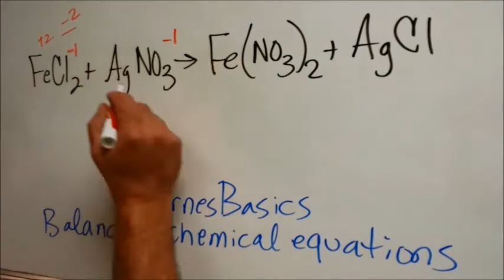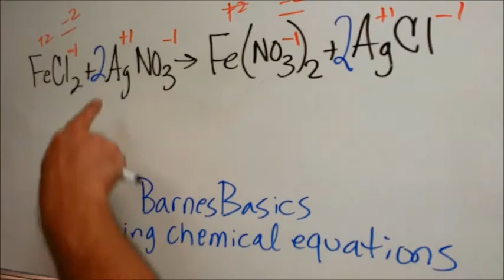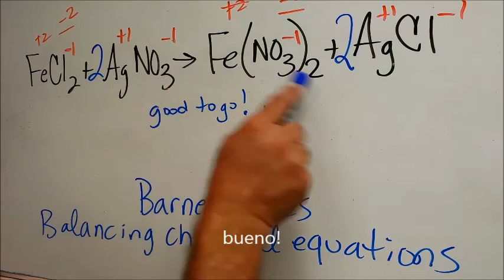BarnesBasics: balancing FeCl2 + AgNO3, Mark 1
Dr. Darrell D. Barnes explains how to balance the participating individual formulas and the overall equation of iron (II) chloride reacting with silver nitrate to form iron (II) nitrate and iron chloride.

Please watch the following video before this one:

BarnesBasics: Balancing chemical equations? Start here!!!

Also, please Google, download and print charts for:  oxidation numbers, polyatomic ions and oxidation # rules as seen in the recommended video before watching this video.

Dr. Darrell D. Barnes